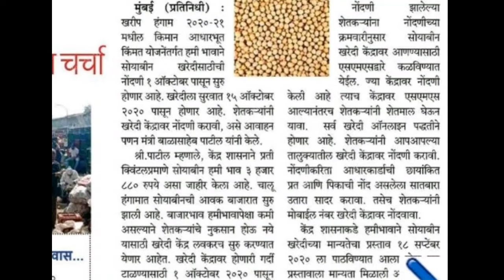केंंद्र सरकारच्या सोयाबिन खरेदि केंद्रावर नाव नोंदणी सूरु झाली।लवकरात लवकर नाव नोंदणी करा ।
Hi,friend well come to my channel sk advise.
या विडीयो मधेकेंद्र सरकारच्या सोयाबिन खरेदी केेंद्र वर नाव
नोंदणी सुरू झाली आहे. त्या साठी कोन कोनते कागद पत्र लागतात, काय हमी भाव  आहेे, कधी पासूूून  नाव नोंदणी सुरु होनार आहे. या विषयी   माहिती दिली आहे.

सोयाबीन दर 2020,
महाराष्ट्रात सोयाबीनचे दर,
जालना मध्ये सोयाबीनचा दर,
औरंगाबादमध्ये सोयाबीन दर,
सोयाबीनचे दर
कोल्हापुरात सोयाबीनचे दर,
सोलाबीन दर शोलापुरात,
लातूरमध्ये सोयाबीनचे दर,
परभणीमध्ये सोयाबीनचे दर,
बीडमध्ये सोयाबीनचे दर,
कलामनुरीमध्ये सोयाबीन दर,
आजचे सोयाबीन दर,
आज महाराष्ट्रात सोयाबीनचा दर,